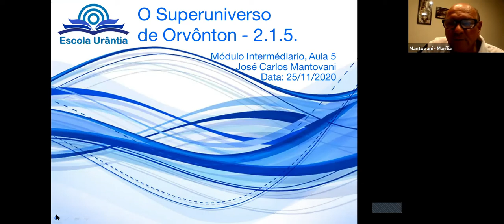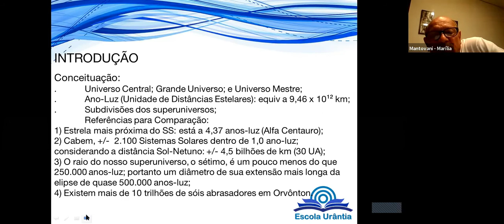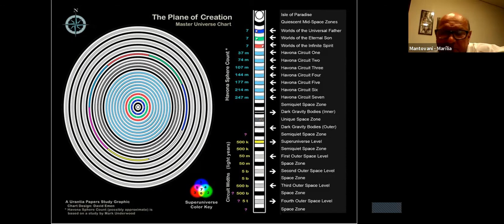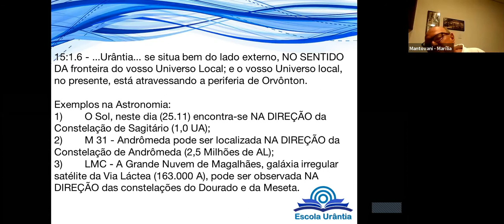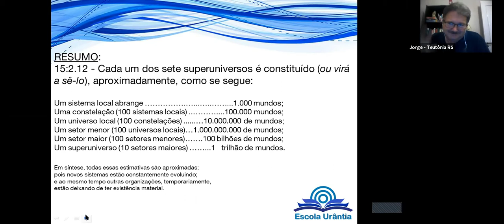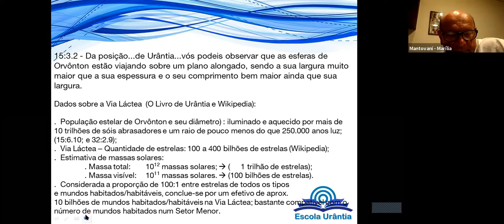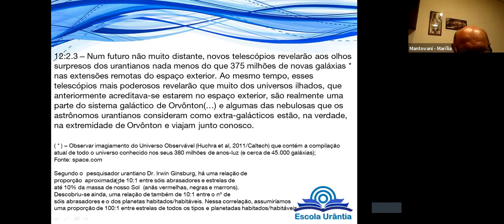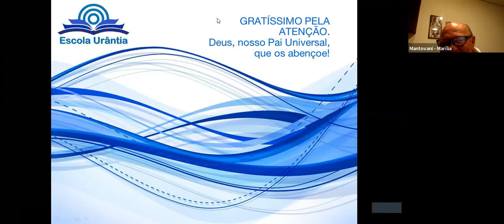2.1.5 - O Superuniverso de Orvônton - José Mantovani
A ESCOLA URÂNTIA nasceu do desejo de proporcionar aos leitores d'O LIVRO DE URÂNTIA um cronograma de estudo organizado de forma a facilitar a leitura e o estudo, num formato de escola mesmo, com aulas e exercícios, distribuídos em módulos e capítulos, fornecendo ao estudante um certificado ao final de cada módulo. O conteúdo se divide em três módulos: Básico, Intermediário e Avançado. Cada módulo possui sete capítulos, sendo que cada capítulo tem sete aulas. As aulas acontecem todas as quartas-feiras, às 20 horas, na Sala Zoom, no endereço

Aos que não têm a possibilidade de assistir à aula online, podem a qualquer tempo acompanhar o conteúdo na plataforma EaD Moodle:
pois nem todo o material está disponível no Youtube. Para acessar o conteúdo completo, gratuitamente, basta clicar no link acima, realizar o cadastro, escolher o curso e clicar no botão INSCREVA-ME.